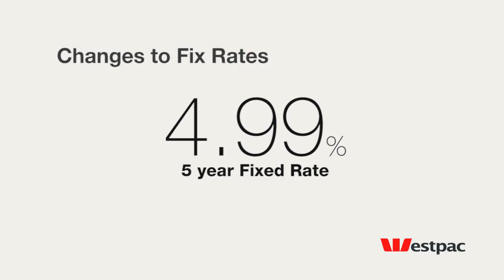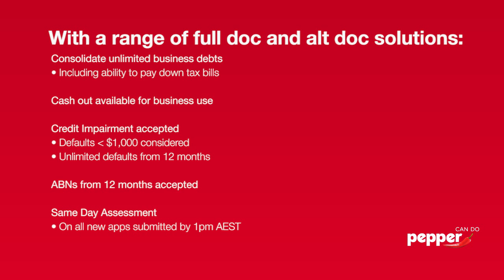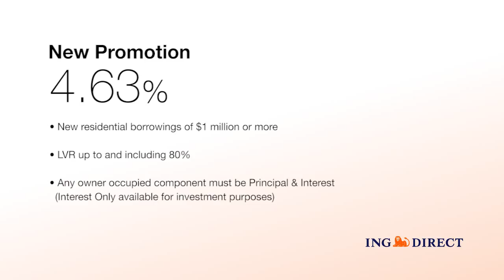ConnectiveTV 28 July 2014